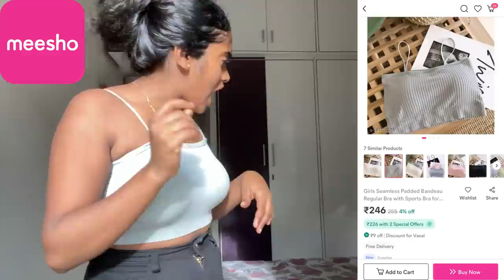'Bought amazing and affordable western outfits for festive season😍|Meesho haul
DOWNLOAD MEESHO APP BY CLICKING ON THE BELOW LINKS. GET FREE DELIVERY, CASH ON DELIVERY AND EASY RETURNS 👇🏻

Product 1 –  Tops and tunics
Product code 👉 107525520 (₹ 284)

Product 2  – Tops and tunics
Product code 👉 72020574 (₹ 284)

Product 3  – Padded bra
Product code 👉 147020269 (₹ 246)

Product 4  – Bandeau bra
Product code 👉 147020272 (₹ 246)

Product 5 – Women jacket and waistcoat
Product code 👉 16586587 (₹ 511)

Product 6 – Hoodie
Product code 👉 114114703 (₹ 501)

Product 7 – Zipper top
Product code 👉 26582081 (₹ 203)

Product 8 – Crop top
Product code 👉 60509485 (₹ 240)